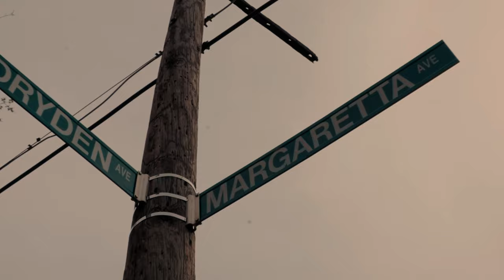Sexyy Red - Female Gucci Mane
Female Gucci Mane by Sexyy Red